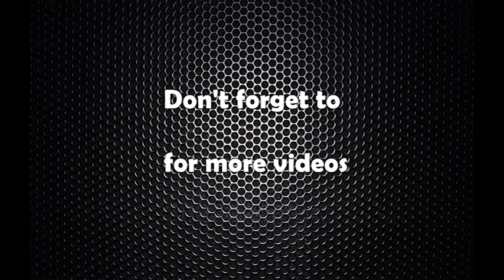Shovakar Parajuli Interview